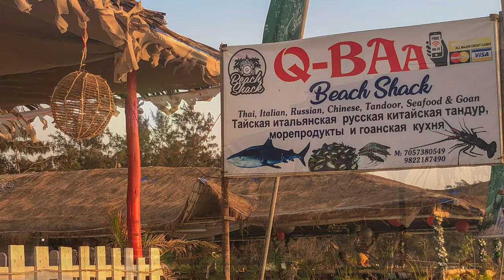India 2019 Goa Holiday 4k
Nicky, Leigh, Rich & Dave on holiday in Goa 2019 x